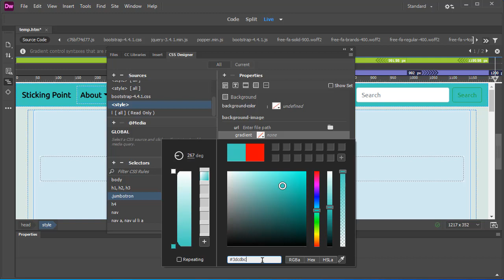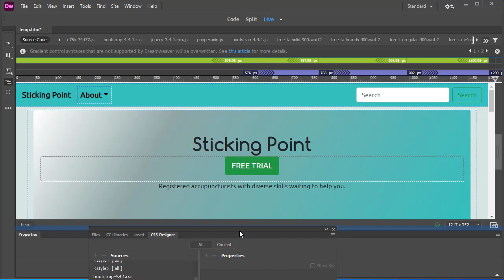ABT 294 | DW background gradient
This video shows you how to add and modify a linear background gradient using Dreamweaver's CSS Designer.